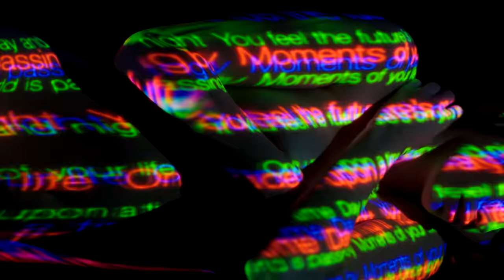SCHILLER: „Once Upon A Time" // Official Video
New Tour: Wanderlust | Live 2024

SCHILLER | Wanderlust | Live 2024

22.10.24 Essen
23.10.24 Ulm
24.10.24 Nürnberg
25.10.24 Berlin
26.10.24 Rostock
28.10.24 Heidelberg
29.10.24 Chemnitz
30.10.24 Dresden
02.11.24 München
03.11.24 Wien
04.11.24 Graz
06.11.24 Freiburg
07.11.24 Zürich
08.11.24 Rubigen/Bern
09.11.24 Friedrichshafen
10.11.24 Stuttgart
11.11.24 Frankfurt
12.11.24 Köln
13.11.24 Krefeld
14.11.24 Bochum
15.11.24 Magdeburg
16.11.24 Hamburg
18.11.24 Hannover
19.11.24 Leipzig
20.11.24 Bielefeld
21.11.24 Osnabrück
22.11.24 Kiel
23.11.24 Bremen

HINWEIS AMAZON/PLEASE NOTE
SCHILLER ist Teilnehmer des Amazon-Partnerprogramm, das zur Bereitstellung eines Mediums für Webseiten konzipiert wurde, mittels dessen durch die Platzierung von Partner-Links zu Amazon.de Entgelte verdient werden können.